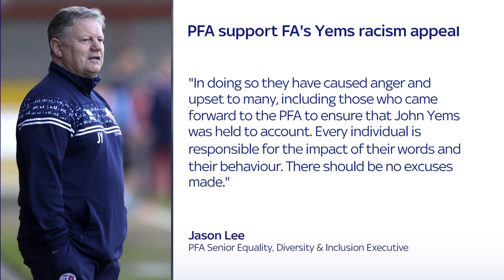John Yems: Football Association appeals 18-month ban imposed on former Crawley Town manager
The Football Association has appealed against the 18-month ban from football imposed on former Crawley Town boss John Yems.

An independent regulatory panel banned Yems until June 2024 after he admitted one charge and was found guilty of 11 others relating to comments that referenced either ethnic origin, colour, race, nationality, religion, belief or gender between 2019 and 2022.